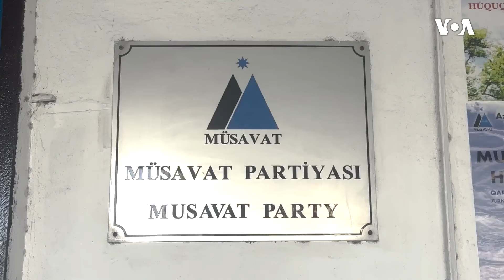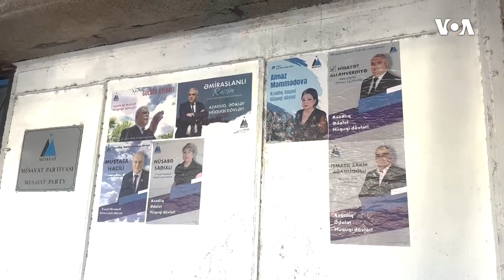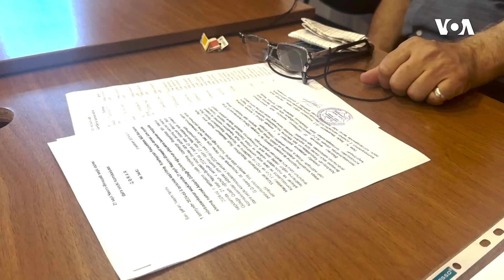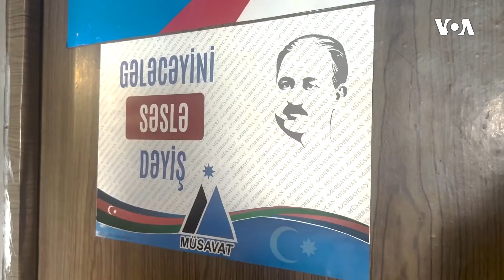Tramp və Harris debat səhnəsində bir-birini tənqid etdi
Dünyaya Baxış. Tramp və Harris debat səhnəsində bir-birini tənqid etdi
ABŞ dövlət katibi və Böyük Britaniyanın xarici işlər naziri Kyivə gəliblər ~ Türkiyə Avropanın ən böyük hərbi dəniz güclərindən biri olmaq istəyir